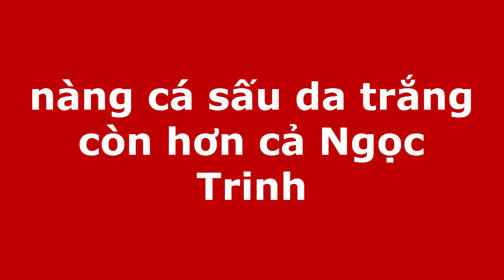nàng cá sấu da trắng còn hơn cả Ngọc Trinh(Khám Phá Bí Ẩn)